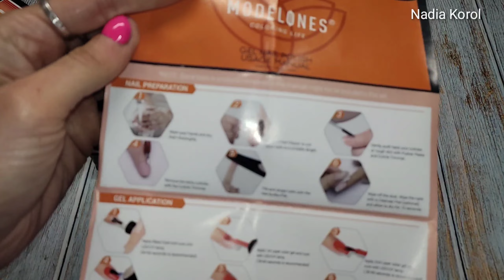Распаковка с Алиэкспресс часть 2. Тестирование. Гель лаки. Для маникюра с АлиЭкспресс. Modelones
Добро пожаловать на мой канал. Меня зовут Надя. Сегодня у нас новая распаковка, обзор, тестирование товаров от Modelones.

Набор гель лаки 8шт Honest With Color - 8Pcs Inspire Gel Set 7ml

Набор акриловой пудры Love You Like A Love Song - 8Pcs Acrylic Powder Set